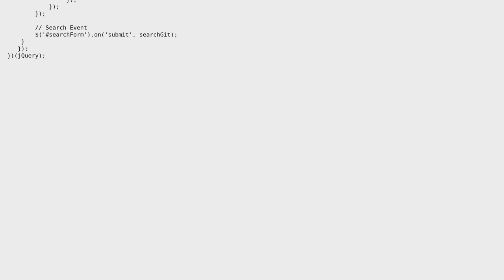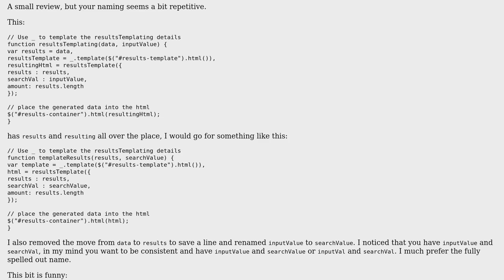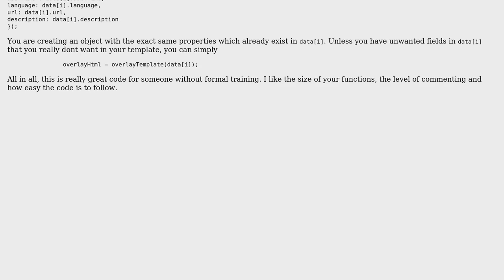Code Review: GitHub API based app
With thanks & praise to God, and with thanks to the many people who have made this project possible! | Content (except music & images) licensed under CC BY-SA | Music | Images & others | With thanks to user Shivam Bhalla user konijn user Jamal user cbojar and the Stack Exchange Network Trademarks are property of their respective owners. You are responsible for your own actions.